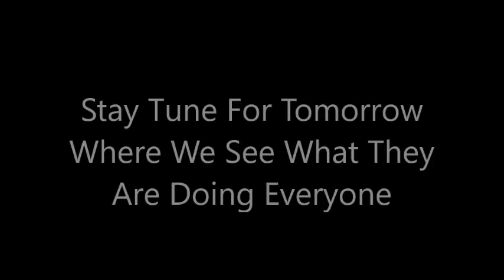The Cooking World Contest Part 12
Enjoy :D